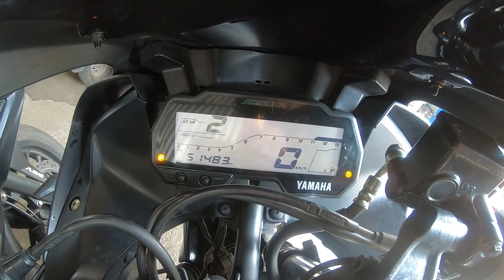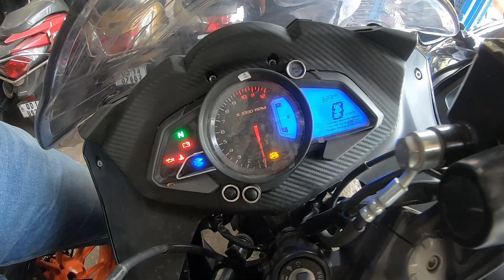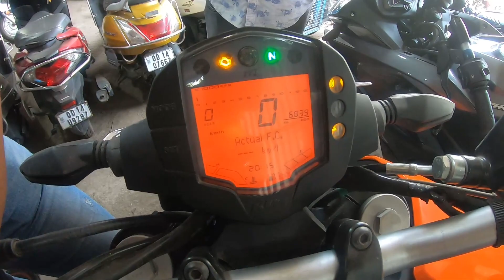Second Hand R15, Pulsar Rs200, Duke 200 | Used Sport Bike Rourkela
Mahalaxmi Second Hand Bike showroom
Rourkela